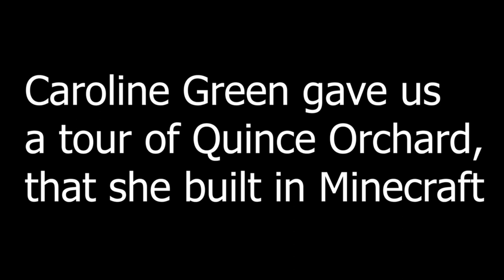Full QO Minecraft Tour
Minecraft world built by Caroline Green

Video and interview by Matthew Antolick & Maya Ronick

CONNECT:
- IG & Twitter: @QuinceOrchardTV